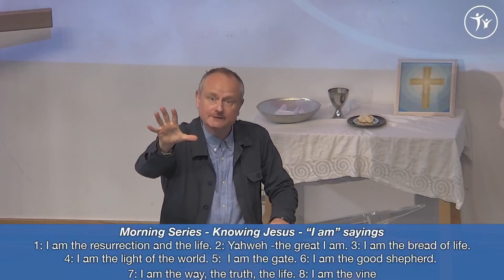14 May - I am the good shepherd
Revd Tom Benyon speaking on John 10:11